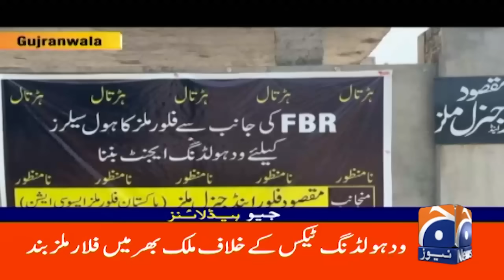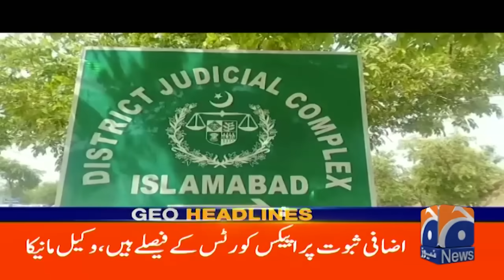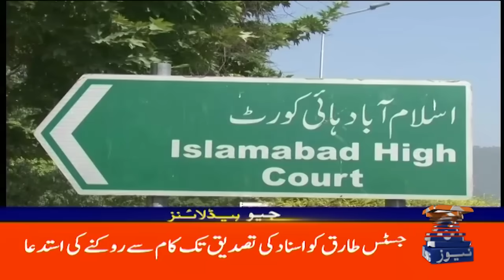Geo News 9 PM Headlines | 11th July 2024